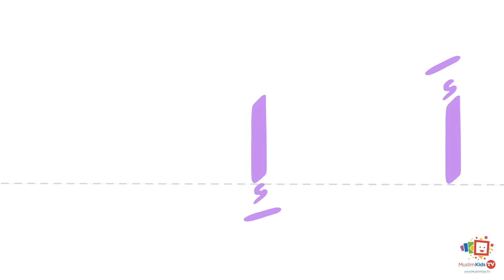Learn To Read Quran Easy | Arabic Speak | Muslim Kids TV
Helping kids learn to read Quran the easy way.